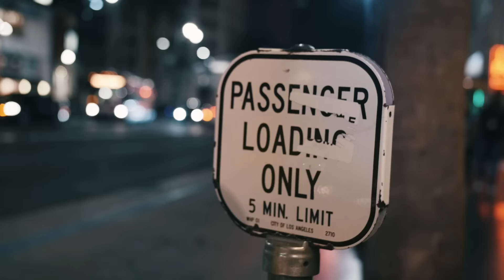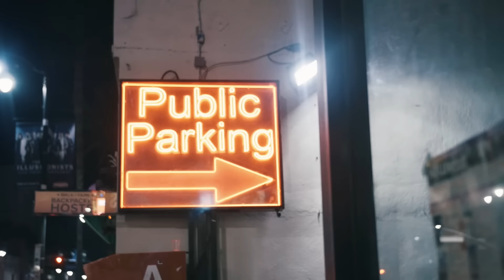Qu!n - Cruise Control (Official Music Video)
Check out the latest visual for Legendary Quin's " Cruise Control" here.

Directed By Hunter Lyon